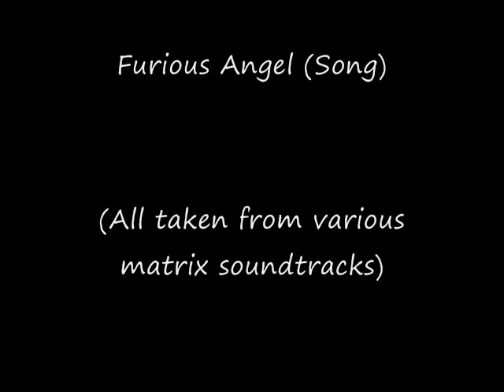Warcraft - No UI PvP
This video is a mage PvP video with modified video footage for coloring. It also was recorded fully without any user interface.

This is just something unique that i thought i would share with everyone, fighting without a health or mana bar to show when you are close to death, and unknowing what your enemy is at!

Crystal Method (Artist)

Chateau (Song)

Furious Angel (Song)

Please comment / vote on this video.

~Zargis